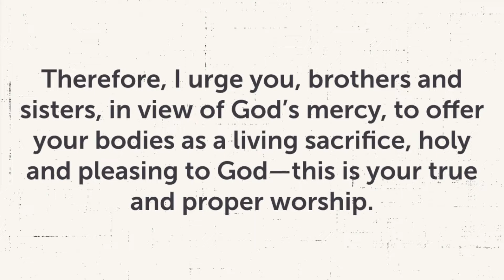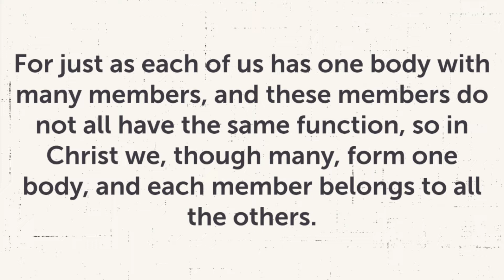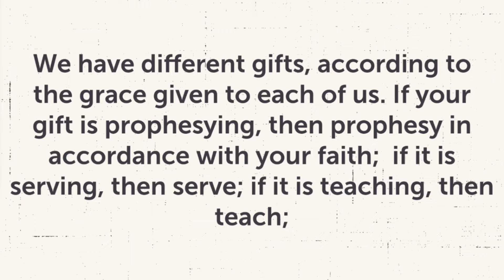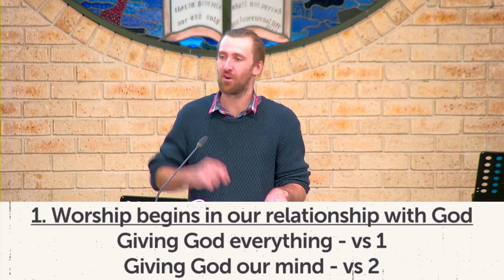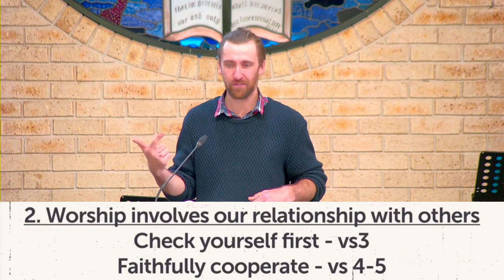New Life Christian Church – Sunday Worship Service for 10 July 2022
New Life Christian Church - Blacktown, NSW
Service for 10 July 2022

Sermon Title: Gospel centred Worship
Text: Romans 12:1-8
Preacher: Phil Kruss